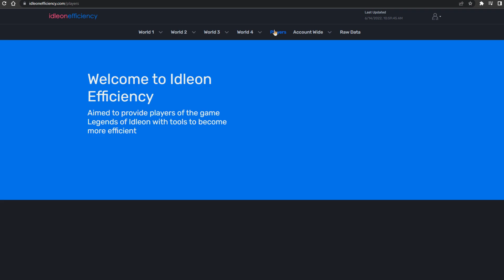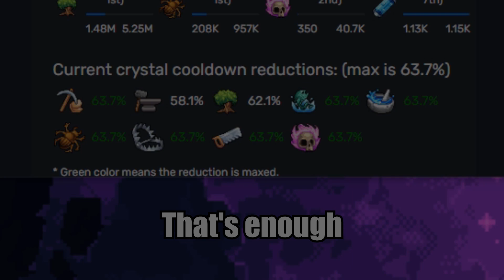Fast skilling with Maestro - How to do it | Idleon